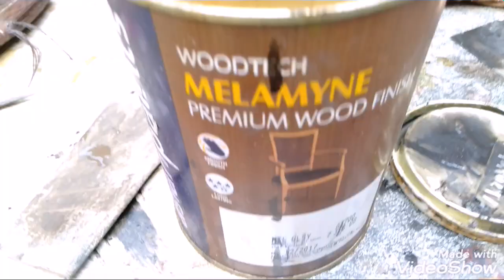purane table par paint kaise kare//wood paint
is video main hamne dikhaya hai ki lakdi ke table par acrylic paint colors se design kaise hota hai,wood table paint technique